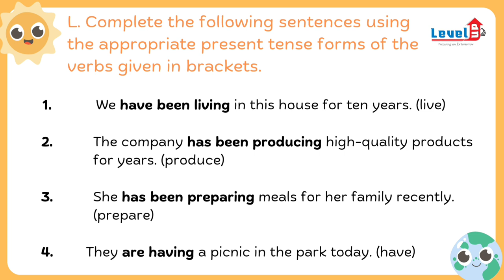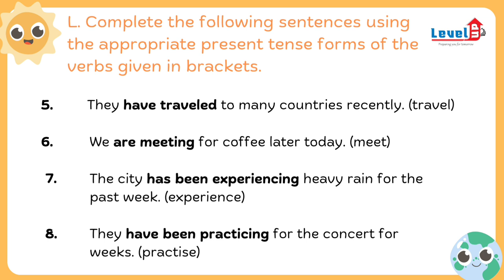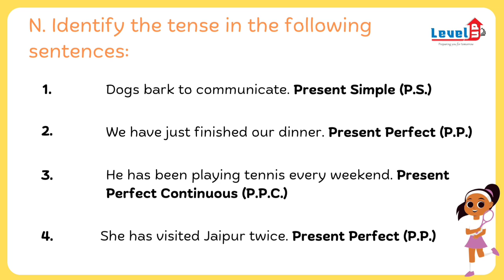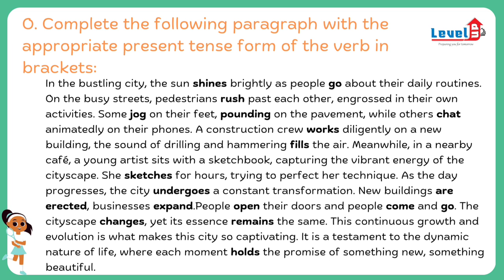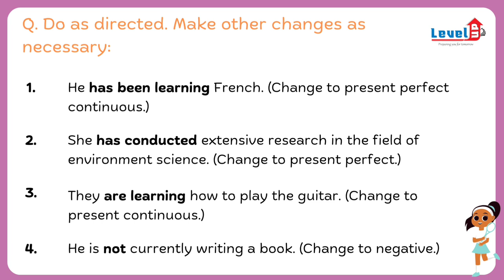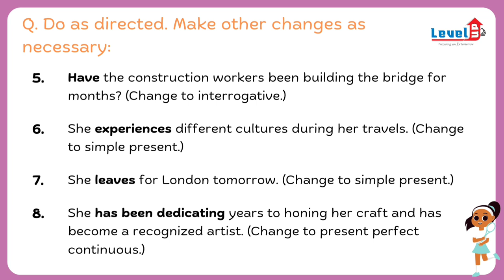8th ICSE Learners' English Grammar And Composition | THE PRESENT | Exercise - Questions Solution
8th ICSE grammar solutions
English grammar present tense
Present tense exercise solutions
Learners’ English Grammar ICSE
ICSE composition exercises
Present tense question answers
ICSE English grammar practice
Tense solutions for 8th ICSE
ICSE grammar worksheet answers
Present tense exercise explanation

Musician:ComatSounds